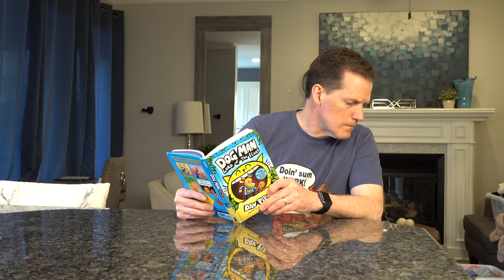"A BUNNY? With EGGS?" 🐣🐰🐶 Easter Edition! A Talky on Cricket "the sheltie" Chronicles e185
Biscuit just can't figure this whole Easter Bunny thing out!  "A BUNNY?  With EGGS?" 🐣🐰🐶 Easter Edition! A Biscuit Talky on Cricket "the sheltie" Chronicles.

🎥 Follow Us 🎥
All AWESOME Cricket Chronicle Links HERE!